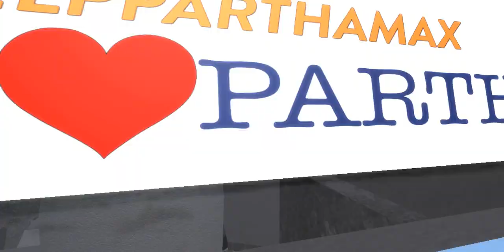Ford Ranger Test Drive + Interior Features and Exterior Features